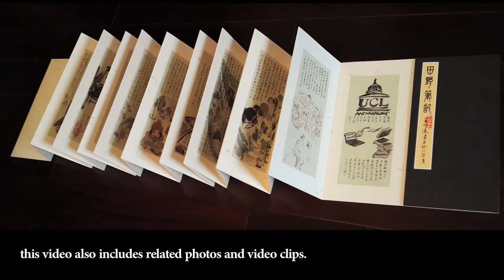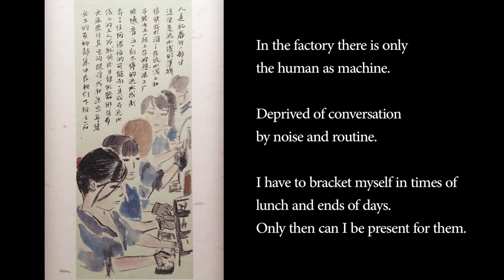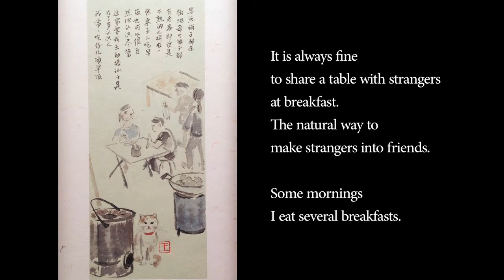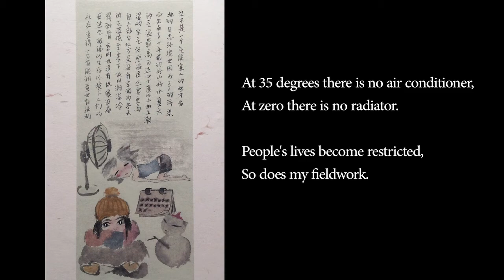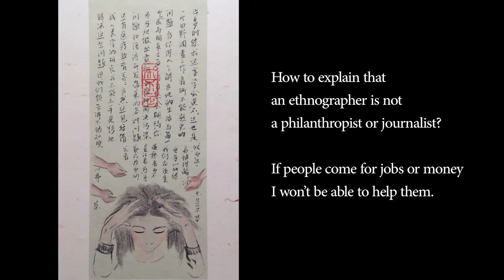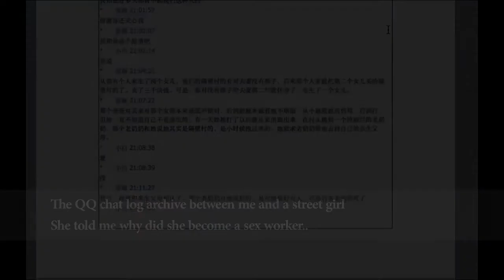Industrial China: Paintings of fieldwork in a factory town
CREDITS

Filmmaker:
[ADD FILMMAKER NAME HERE]

Anthropologist:
[ADD ANTHROPOLOGIST NAME HERE]

Thanks to:
[ADD THANKS TO DETAILS HERE]